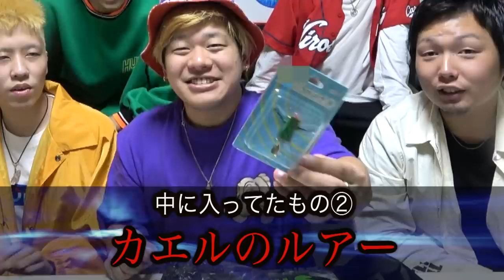【心霊あり】Amazon最低評価の福袋を開封したらマジでヤバすぎたwww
11/26GARRET udagawa（東京）
(開場16:30　開演17:00　終演予定21:00となります)

応募期間11/9 20:00~ 11/12 00:00　チケット当選発表11/13 15:00
※今回席は整理券でなく、抽選となります。

30万人突破記念❗️いつもありがとう❗️

【心霊現象】動画に入った霊の声を逆再生で聞いたらあまりに怖すぎる言葉でせーぎの様子が急変。

【心霊現象】鳥肌注意…固定カメラに少年の霊の姿がハッキリと映ってしまった。

【心霊現象】固定カメラで事故物件をを撮影したら怪奇現象とヤバい映像が映ってしまった。

★再生リスト